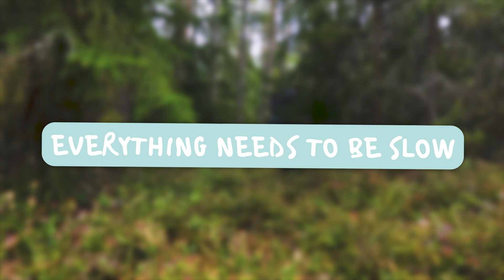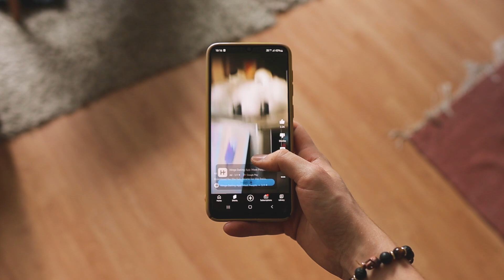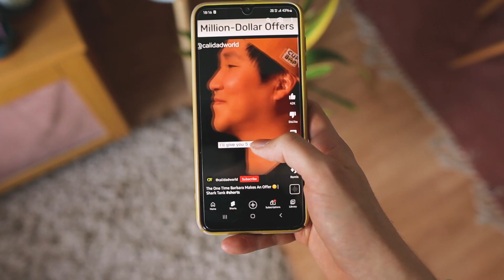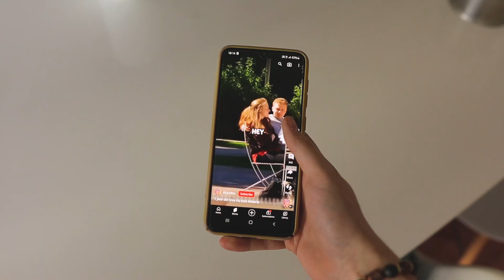Stop Making These 3 Crucial Slow Living Mistakes Today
3 Slow Living Mistakes To Avoid Today / Hello people 🌱

Are you looking to slow down and simplify your life? Slow living is a growing movement that offers a refreshing alternative to the fast-paced, always-connected culture of today.

But while slow living can be incredibly fulfilling and rewarding, there are also some common mistakes that people make when trying to embrace this lifestyle. In this video, I'll share three mistakes from my journey trying to embrace the slow living lifestyle and offer practical tips and strategies to help you avoid them.

Whether you're just getting started with slow living or you've been practicing it for years, this video is a must-watch. So be sure to tune in and learn how you can avoid these pitfalls and live a more intentional, joyful, and fulfilling life today!

MORE ABOUT SUNNY KIND JOURNEY 👐

MUSIC 🎵

While this channel may earn minimal sums if you purchase through the links, using the links will not cost anything and you are in no way obligated to use these links. Thank you for your support!